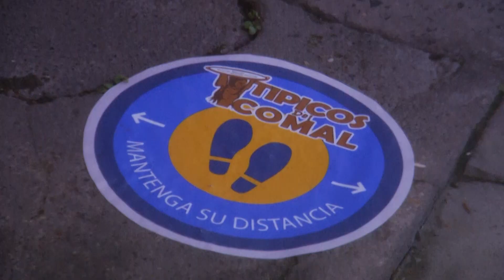NEGOCIOS SOLO A DOMICILIO EN ANTIGUO CUSCATLAN